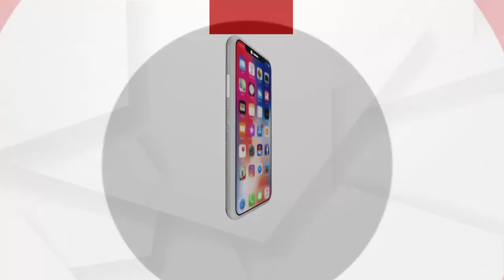ଜୁହାରରୁ ଅଭିଭାଷଣ ଆରମ୍ଭ କଲେ ମୁଖ୍ୟମନ୍ତ୍ରୀ ନବୀନ ପଟ୍ଟନାୟକ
ରାଉରକେଲାକୁ ଆସିଲେ ବିଜୁ ବାବୁଙ୍କ କଥା ମନେ ପଡେ ବୋଲି କହିଲେ ମୁଖ୍ୟମନ୍ତ୍ରୀ ନବୀନ ପଟ୍ଟନାୟକ। ରାଉରକେଲା ହେଉଛି ଆଶାର ସହର.
ଅଧିକ ଖବର ପାଇଁ ଡ଼ାଉନଲୋଡ କରନ୍ତୁ “Argus News” ଆପ୍